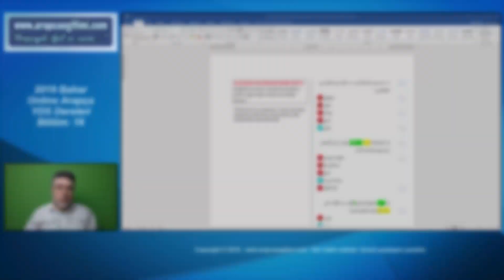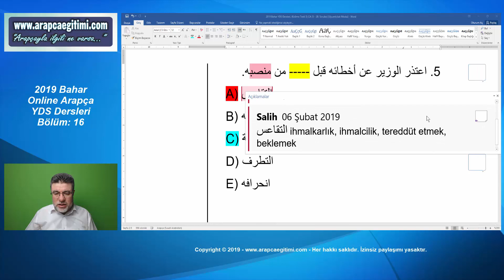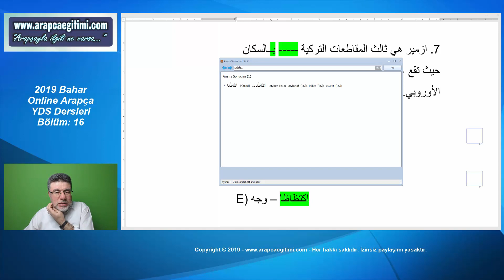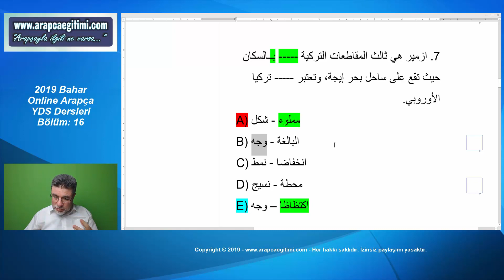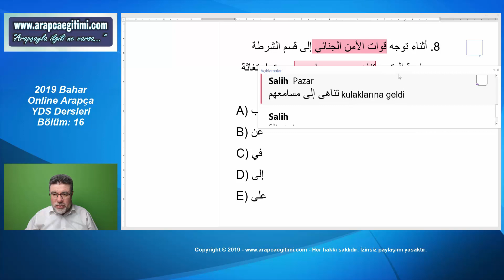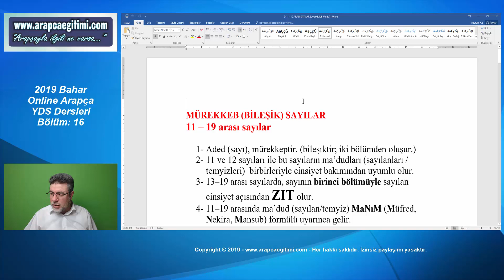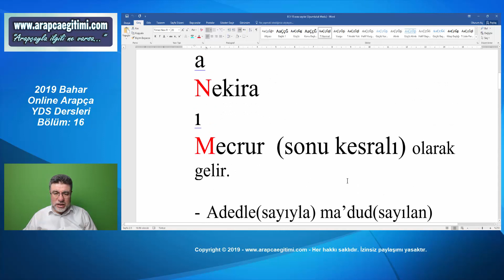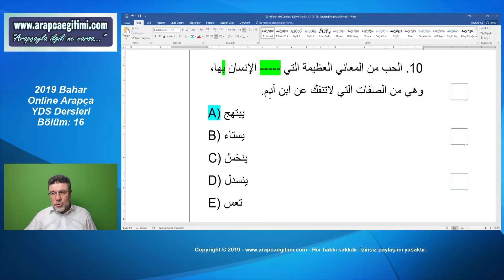Salih Zeki KEŞ, Arapça YDS - YÖKDİL Dersleri, Bölüm 16